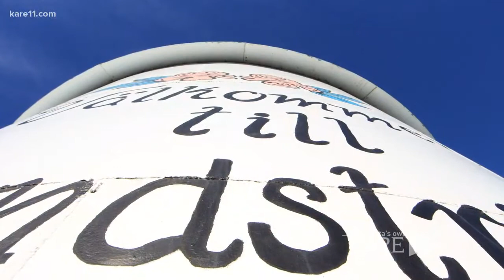Ellery's Photo Stop: Lindstrom water tower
KARE 11 Sunrise Ellery McCardle is checking out the most spectacular photo spots in MN! This morning she climbed to the top of iconic Lindstrom water tower.